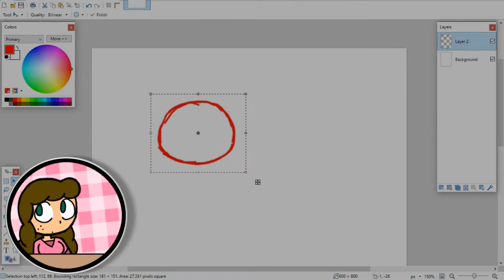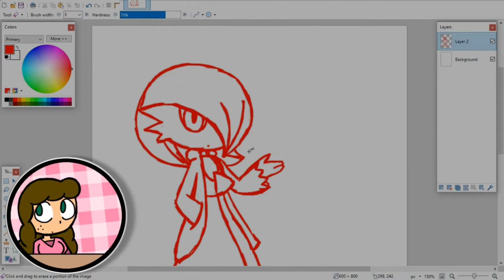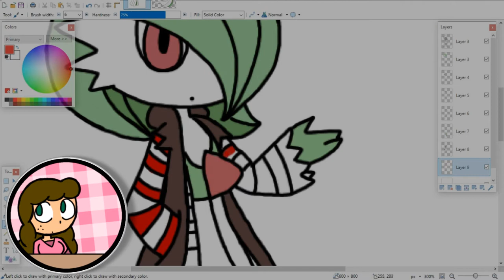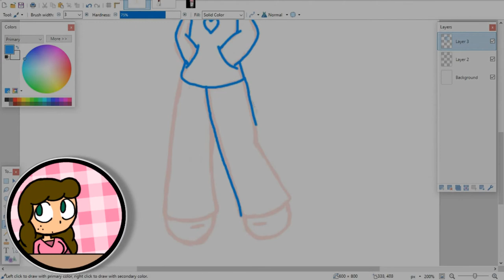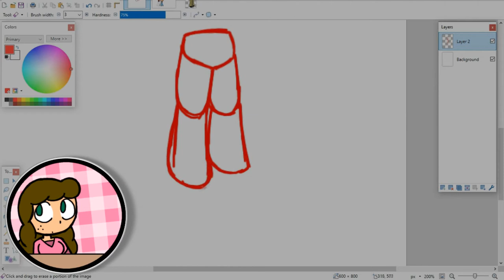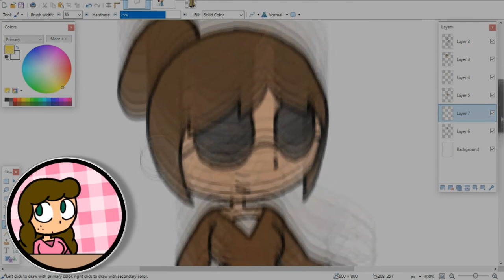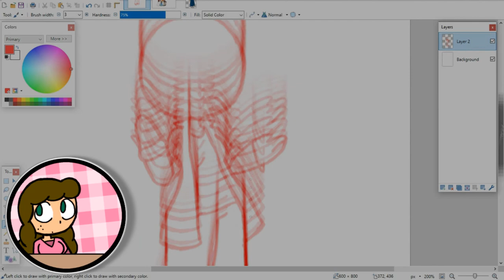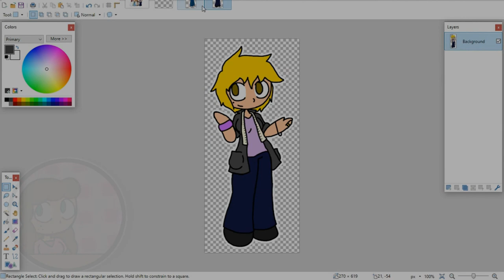Doodle is Cringe: Doodle the Deviant, a Tale of Understanding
REMINDER: This isn't trying to excuse any misdoings, this part is mostly to explain where I was at and catch anyone up on how I feel about some of the more controversial things I've done to date.